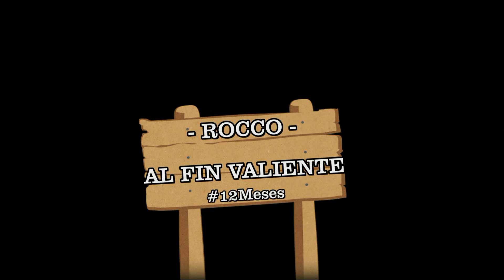AL FIN VALIENTE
Videoclip contra el acoso escolar (bullying), en apoyo a la campaña 12meses " Sebuscanvalientes ".
Es importante saber que "ser valientes no es ser un chivato" como bien describe el @Langui_oficial. Si veis, observáis y sois testigos del bullying denunciarlo, comunícalo, no lo dejes pasar, todos podemos aportar en este proyecto.
En sebuscanvalientes.com hay distintos canales de comunicación para hacerlo, por esto mis más sinceras gracias a la plataforma Mediaset, por poner las herramientas para frenar el acoso escolar. Gracias